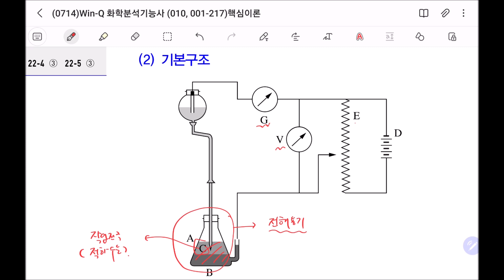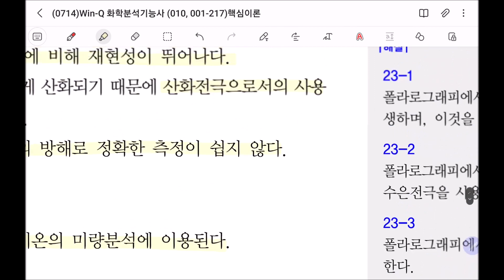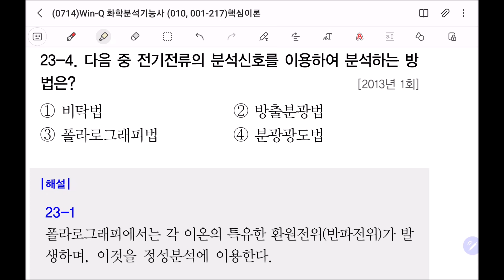2024 SD에듀 화학분석기능사 필기 35강 기기분석(9)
화학분석기능사 필기 무료 동영상강의 제공!
★ SD에듀 공식 유튜브에서 공개합니다. ★

■ 27년 합격의 노하우! NO.1 합격의 공식! SD에듀

■ 무료 동영상 강의 동반 교재
[2024 YouTube 무료 동영상이 있는 Win-Q 화학분석기능사 필기+실기]
도서 구매하러 가기 ▶